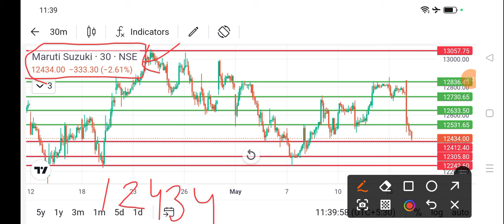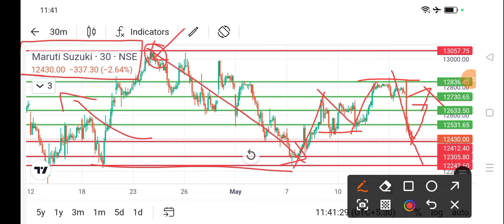maruti suzuki share price today I maruti suzuki share latest news today l maruti suzuki share news